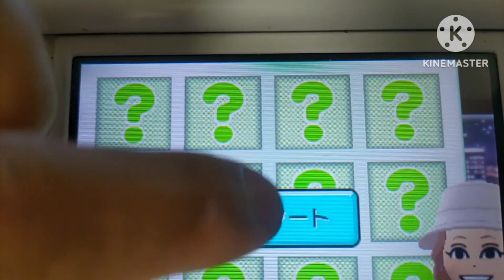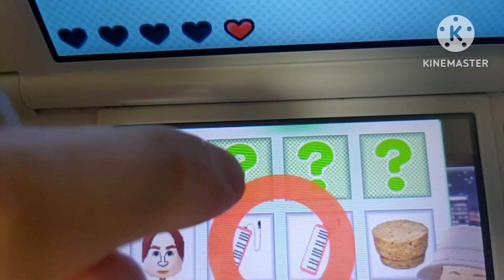Nintendo friends collection resident amuse oneself トモダチコレクション住人と遊ぼう！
トモコレシリーズ3弾目です